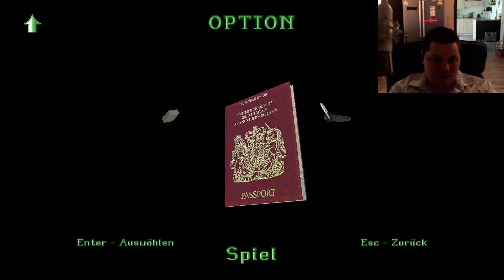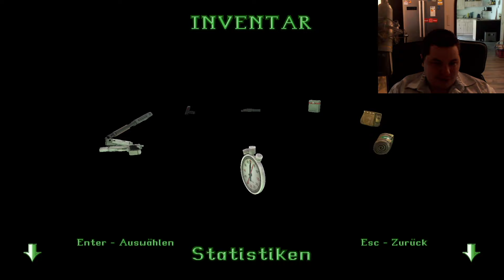Die Große Mauer | Level 01 | Tomb Raider II Remastered